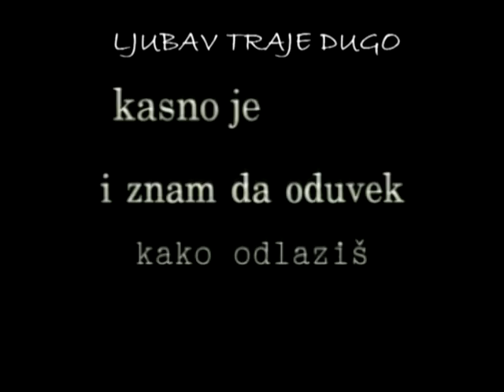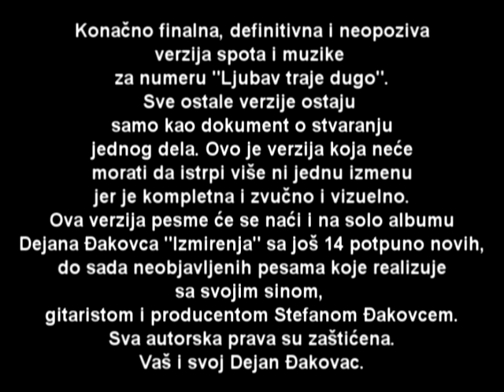Ljubav traje dugo(final,official version2012)-DEJA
Jedina stara pesma,ali u novoj verziji Dejana Đakovca.Ova i još 14 potpuno novih pesama će se uskoro naći na solo albumu Dejan Đakovac ,,Izmirenja''.